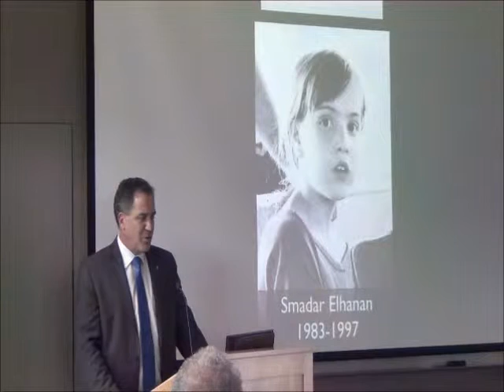4 death of niece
During his Sept. 17, 2015, presentation at Michigan Tech, author and peace activist Miko Peled tells the story of the death of his 13-year-old niece during a suicide bombing -- an event that had a profound effect on him.